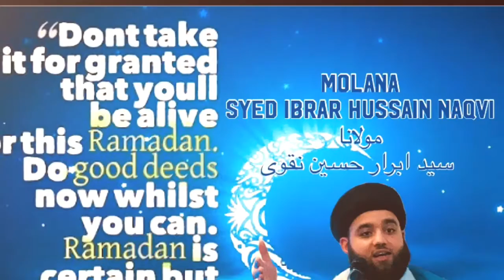Ramadan Mubarak Message (Urdu) - Molana Syed Ibrar Naqvi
Ramadan Mubarak Message (Urdu)

▶️ AGAZWAKEFIELD

ORGANISED BY:
Anjuman
Ghulaman-e-Aulad-e-Zahra (sa)

President
Syed Saeed Raza Shah  ‭